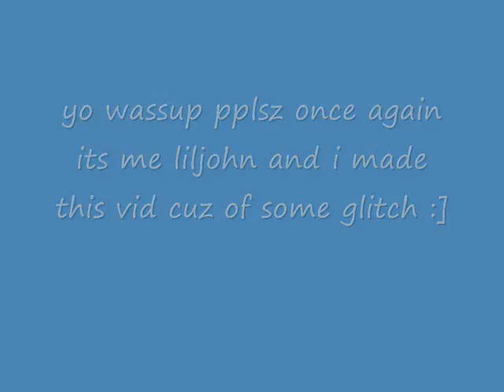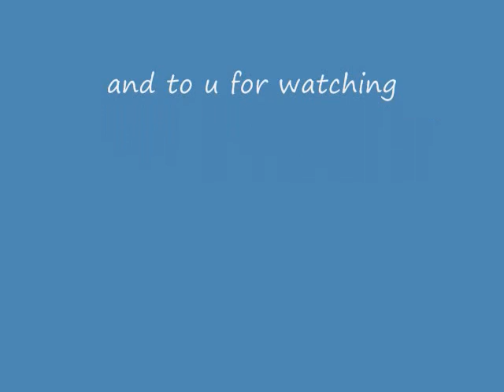Incinerator Glitch/ Fighting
i was in a game with some pros and noobs lolz and me and siome girl were jumping on fia!! fire dancers O.o !!!111!11!!!1